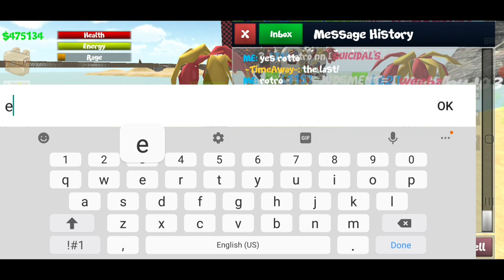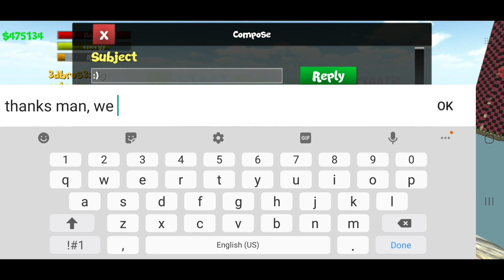Jumping off a Skyscraper School of Chaos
Video #115 - Before jumping off a skyscraper in school of chaos, you have to have a parachute or else something not good might happen.

0:00 School of Chaos
0:15 School of Chaos Skyscraper
3:26 Part 2
6:14 School of Chaos Gameplay
** IGN
School of Chaos: Spelvin(SOC)
City of Chaos: Spelvin